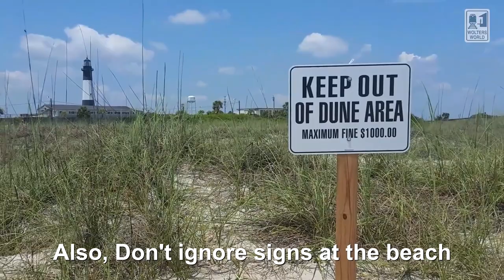What NOT to Do in Georgia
Hey there fellow travelers! Today we are talking about the do's and don'ts of visiting the state of Georgia in the US! Whether you are visiting a UGA University of Georgia Bulldogs football game, visiting Atlanta and all the great restaurants and museums, or heading to historic Savannah there is so much tourists need to know about Georgia. Tourism Georgia. Georgia tourism. What to know before you go to Georgia.